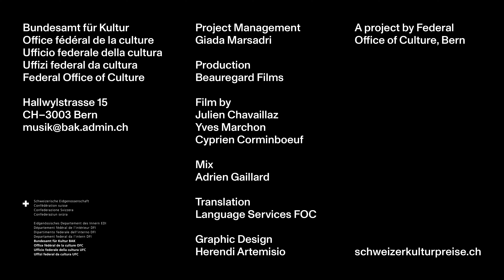Leila Schayegh - Winner of a Swiss Music Prize 2024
Master of early music

Leila Schayegh is a master of early music. As a violinist and researcher, this Winterthur-born resident of Basel brings the works of Baroque music into the contemporary world.

Leila Schayegh first studied classical violin in Basel. Shortly afterwards, she continued her studies with Chiara Banchini – winner of a Swiss Music Prize 2021 – at the Schola Cantorum in Basel. Since then, Leila Schayegh's musical output has been shaped by the historical performance practice of early music. As a soloist and chamber musician, she is now one of the leading figures of the early music world. Her repertoire covers 300 years, an enormous time span that illustrates the diversity of Baroque music. In recent years, Leila Schayegh has expanded her catalogue to include works from the Classical and Romantic eras. In 2018, she recorded the violin sonatas of Johannes Brahms. In 2021, Leila Schayegh published the six sonatas and partitas for solo violin by Johann Sebastian Bach, often considered to be some of the most challenging pieces for a violinist.

Leila Schayegh has been professor of baroque violin at the Schola Cantorum Basiliensis since 2010. In this role she is passing on her vast historical knowledge to her students  and emphasising the importance of a personal and independent interpretation of early music.

Production | Beauregard Films
Film by | Julien Chavaillaz, Yves Marchon, Cyprien Corminboeuf
Mix | Adrien Gaillard
Translation | Language Services FOC

For further information about the portrayed musician and the Swiss Music Prizes in general, head over to: